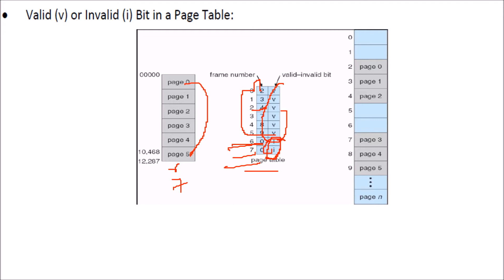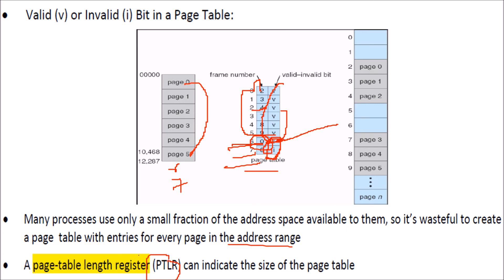WHAT IS Memory protection IN Paging IN OPERATING SYSTEMS HINDI